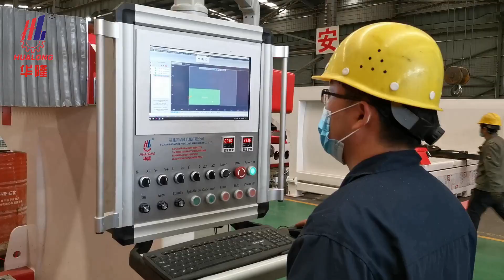cnc stone cutting machine marble cutting machine granite cutting machine cnc cutting machine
Anything else please feel free to let me know. I am always at your service!
Thanks in advance and best regards!

Angela Chen
FUJIAN PROVINCE HUALONG MACHINERY CO.,LTD.
Add: Huangshi Industrial Zone, Putian city, Fujian, China 351144
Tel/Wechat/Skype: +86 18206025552